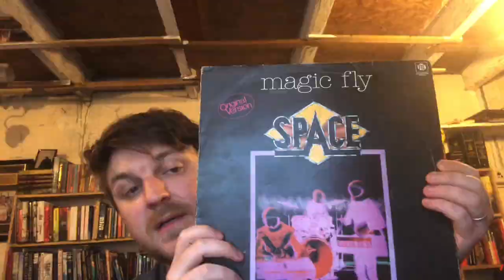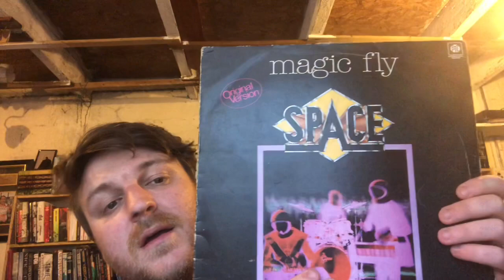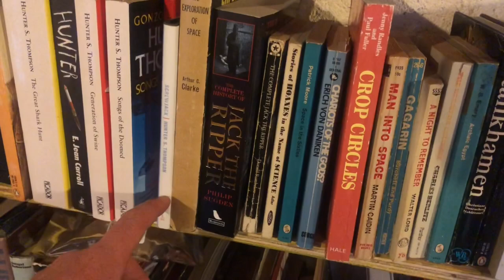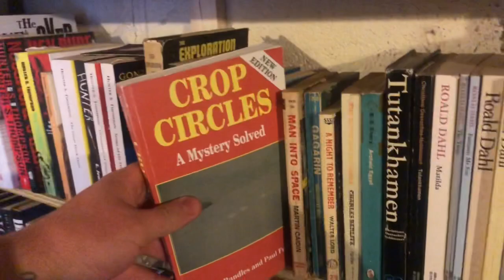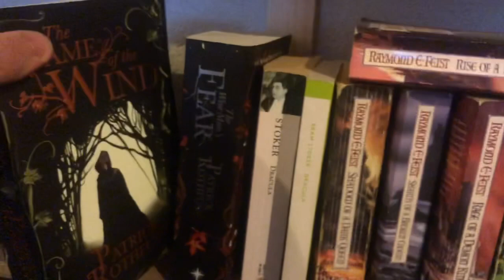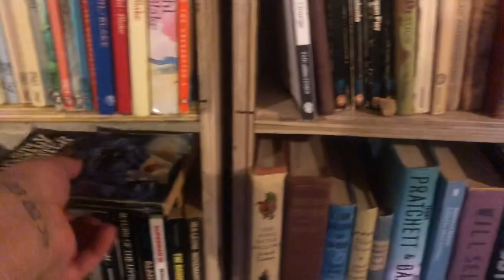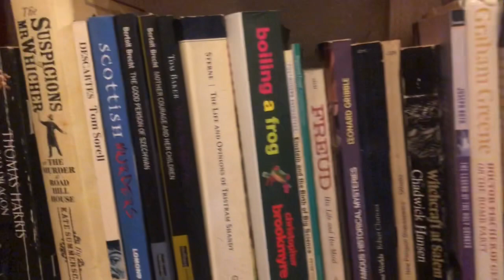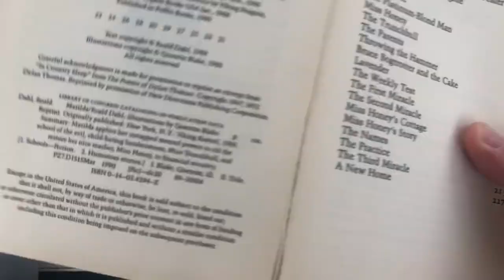One man’s trash 141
CheapShow podcast